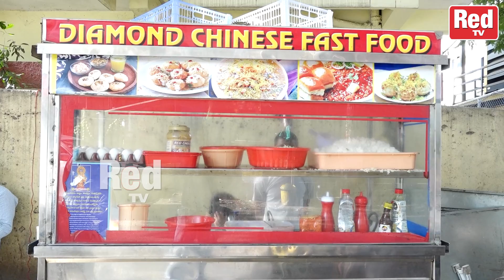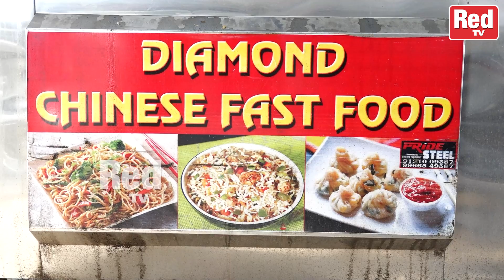Fried Rice Making Video | Hyderbad Street food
Fast Food videos